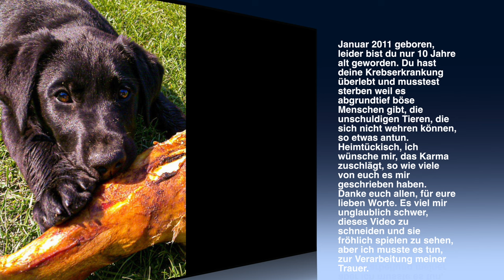ACHTUNG GIFTKÖDER IN ÖSTERREICH| CASSY IST TOT!!! | Bericht in der Beschreibung!!!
Lange konnte ich dieses Video nicht schneiden, nun habe ich es geschafft, 3 Monate später. Was ist passiert:

Auf dem Rückweg von Seefeld ließen wir uns Zeit und machten einen Stop an der Teufelsklamm. Wir gingen bis ganz nach oben und bewunderten die Natur dann bergabwärts. An einer Stelle ließen wir uns nieder, es gab für mich einen Snack und Cassy "arbeitete" Dort lag Treibholz und sie ackerte damit herum, wanderte durchs Wasser... beschäftigte sich, sie fraß auch was, ich schimpfte sie aus. Ich machte dann noch Fotos und Videos und dann gingen wir zum Van zurück. Für diese Nacht hatte ich eine Pension gebucht, wir fuhren dorthin.
Cassy kuschelte sich in ihr Bett, ich arbeitete. Als es langsam dunkel wurde, beschloß ich, noch eine kleine Runde mit ihr zu gehen, für Pipi und Kacka. Ich wunderte mich, als wir auf der gegenüberliegenden Wiese ankamen, das sie gar nicht so fröhlich war. Eher lustlos trottete sie hinter mir her. Nach wenigen 100 Metern legte sie sich einfach hin, apathisch, lautlos. Ich war wie von Donner getroffen, was ist los? Mein sonst so kraftvoller, wirbeliger, energetischer Hund kann nicht mehr. Was ist los? Ich konnte sie, nach einer Pause, überreden aufzustehen und wir gingen ganz langsam zu Pension zurück.
Im Zimmer legte sie sich wieder hin, stand auf, legte sich woanders hin, stand auf, legte sich woanders hin... ein Tierarzt diagnostizierte Vergiftung, sie machte unter sich. es kam wenig, nur Durchfall, sie atmete schwer, lag apathisch mit geöffneten Augen am Boden. Sie machte wieder unter sich, es kam Blut. Sie stand wieder auf, wollte woanders hin, brach breitbeinig zusammen. Ich half ihr--- sie lag wieder, es kam wieder Blut.😭😭😭😭😭

Sie schlief lautlos ein. 🖤🖤🖤🖤🖤 Sie war tot, meine Cassy war eingeschlafen🖤 für immer.

Es war niemand in der Pension, Nebensaison. Ich verbrachte die Nacht mit ihr im Zimmer, morgens suchte ich die Frau, die Frühstück vorbereitete. Sie erschrakt heftig und weinte. Sie konnte mir nicht helfen Cassy ins Auto zu tragen. Sie konnte es nicht. Ich musste! Sie holte jemanden, der mir half.

Ich fuhr mit ihr nach Hause, 811km bis in den Barnim. Zu Hause wurde sie im Kreise ihrer Liebsten, ihrer Familie beerdigt.

"Komm gut über die Regenbogenbrücke, kleine Cassy. R.I.P.🖤🖤🖤"

 Ab sofort geht es nun ohne meine treue, liebe Begleiterin weiter. Karma wird sich rächen bei dem Menschen, den ich hier gern öffentlich als Bestie bezeichnen möchte. Ein Mensch ohne Herz. Was muss nur passiert sein in seinem Leben, dass er es nicht schafft aufrecht und Auge in Auge seine Probleme zu lösen, sondern sich an harmlose, unschuldige Wesen vergreifen muss. das auch noch hinterhältig und heimtückisch.

Falls er es mal liest oder irgend jemand, der selbst schon mal Giftköder ausgelegt hat. "DU TUST MIR LEID- IN MEINEN AUGEN HAST DU NICHT DAS RECHT ÜBER ANDERE LEBEN ZU BESTIMMEN- DU GEHÖRST NICHT AUF DIESE WELT"

Ich habe, um weitere Hunde zu schützen, in Österreich sämtliche Medien informiert- Tageszeitungen der Region, Radiosender, Fernsehsender, große Reiseblogger aus Tirol. Niemand wollte es öffentlich machen! Niemand. Einzig und allein die Region Pillerseetal.at war hilfsbereit und hat die Polizei informiert. Ich habe es dann über Facebook und Instagram versucht zu verbreiten. Wer weiß ob Cassy die Einzige war.